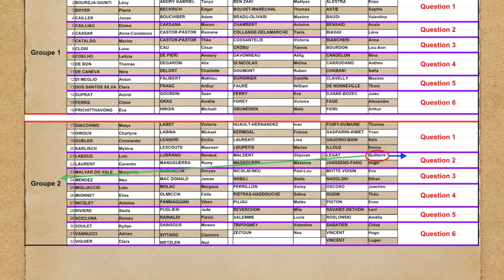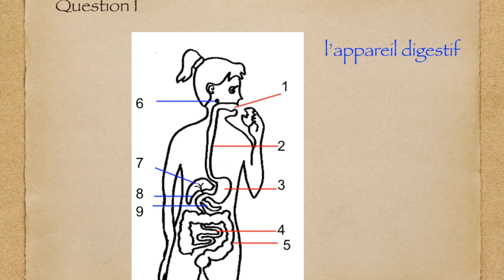Semaine du 4 mai 20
Semaine du 4 & 5 mai avec les 5e de St Au